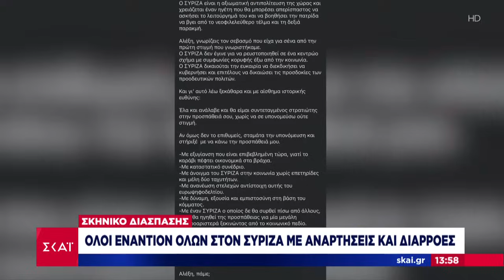Εμφύλιος στον ΣΥΡΙΖΑ: Δημόσια μετωπική σύγκρουση Κασσελάκη - Τσίπρα | Μεσημβρινό Δελτίο | 29/06/2024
Όλες οι όψεις της επικαιρότητας από τη δημοσιογραφική ομάδα του ΣΚΑΪ. Με έμφαση στο ρεπορτάζ, όλες οι εξελίξεις από την Ελλάδα και τον κόσμο με ταχύτητα και εγκυρότητα. Το πρώτο αναλυτικό δελτίο ειδήσεων της ημέρας.